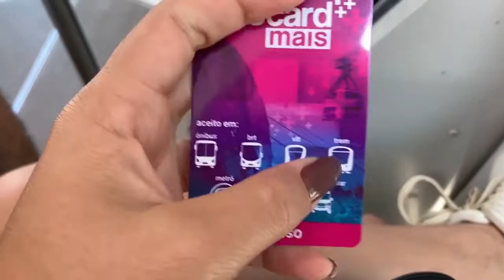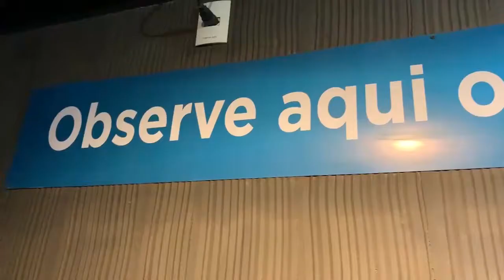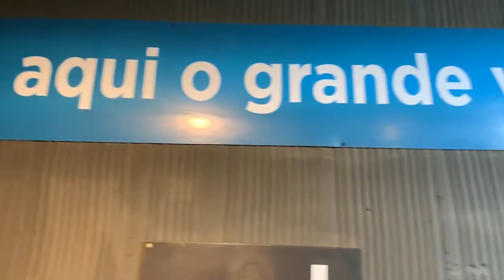AQUARIO + MUSEU DO AMANHÃ E CONFEITARIA COLOMBO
Oi gente, esse é mais um vídeo da minha viagem ao Rio de Janeiro, vem comigo para conhecer um pouquinho mais dessa cidade maravilhosa;